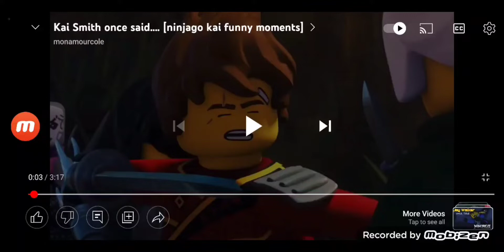some funny moments in kai